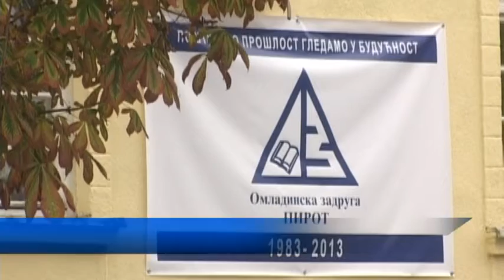AKTIVNOSTI OMLADINSKE ZADRUGE